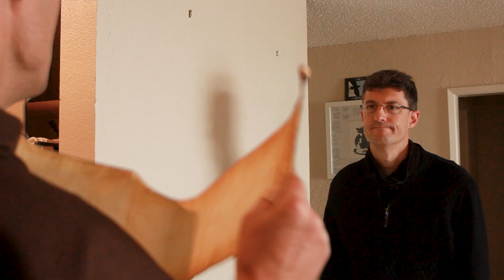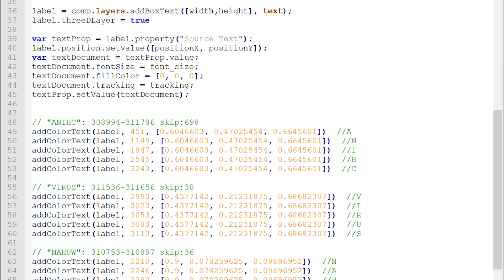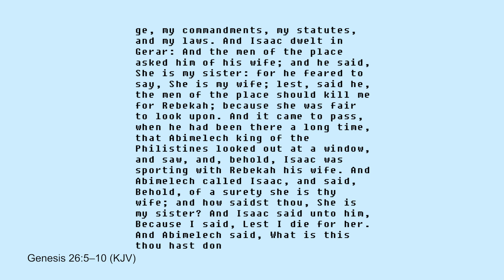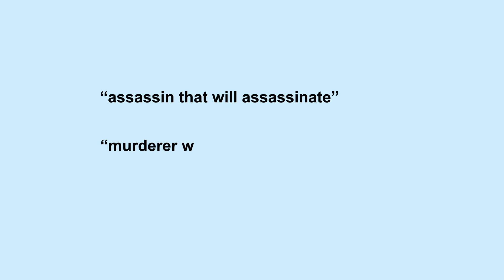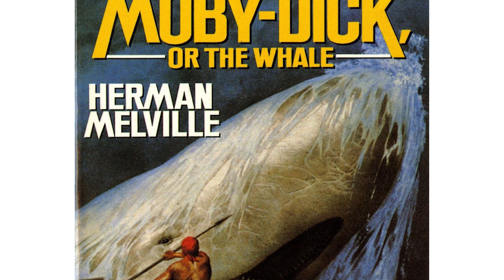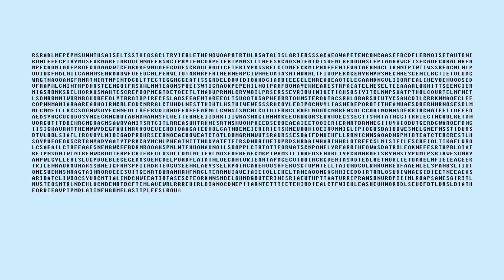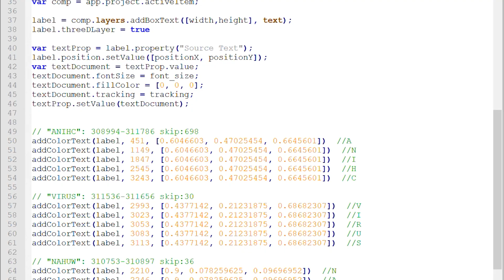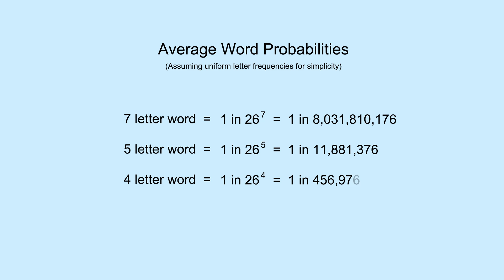I used random letters to predict the future (and disprove the "Bible code")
Thanks to Eric, for "lending a hand" :-)

I made my own Bible code in order to disprove it. I wrote software to find hidden messages in any manuscript to show that hidden messages found in the Bible aren't as compelling as they are advertised to be.

Thanks to Storyblocks

Special Music Thanks:
AM 1984